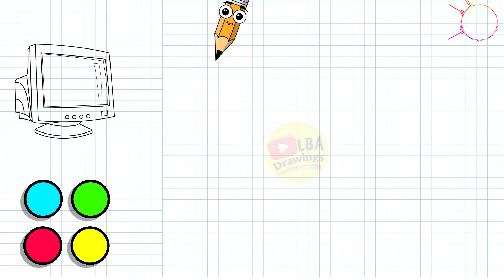How to Draw Computer Monitor | Computer Monitor Drawing